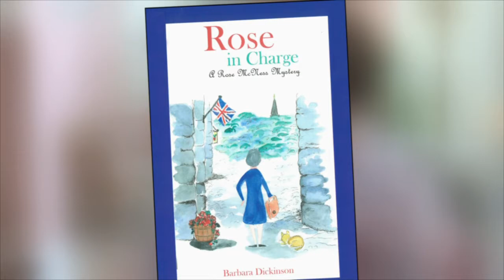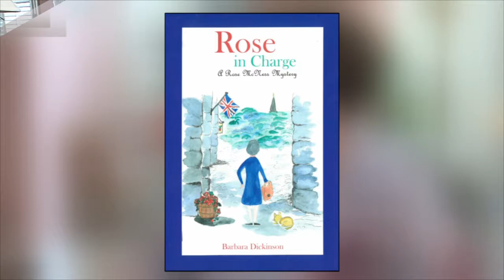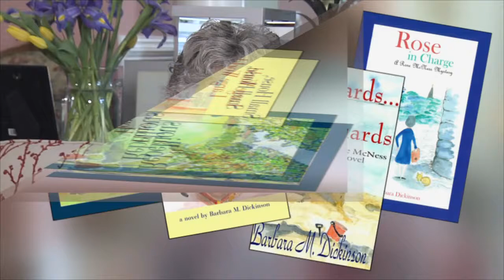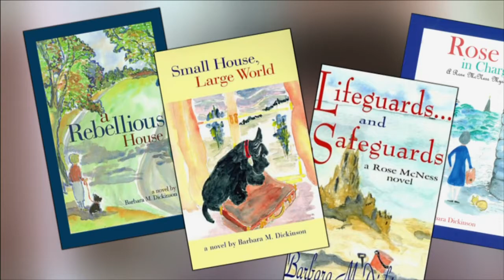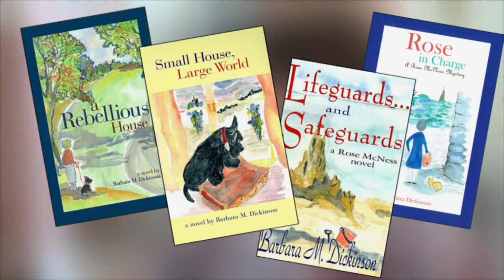Write Around the Corner - 110 - Barbara Dickinson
We’ll visit with the author of the mystery, "Rose in Charge." In addition to be a lifelong writer, Dickinson helped to launch Roanoke’s long running Annual Sidewalk Art Show.